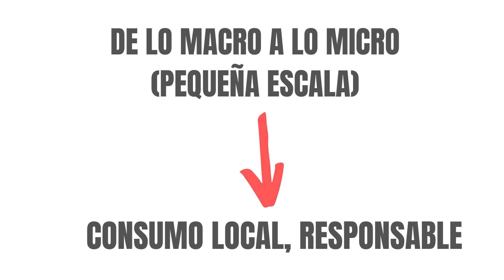¿Vencimos el desierto? | Rebeca Tobías | TEDxAvMorelos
“Vencimos al desierto” es una de las frases más icónicas de la Comarca Lagunera, pero ¿Qué tanta verdad hay en esta frase? Rebeca Tobías explica como la actividad agropecuaria está acabando con el agua en la región y como esta genera un impacto negativo en el medio ambiente; a su vez nos invita a plantearnos si realmente vale la pena destruir el ecosistema para preservar la economía.  Estudio ingeniería ambiental, y ha participado en organizaciones para la protección del medio ambiente a nivel internacional, nacional y local. Trabajó como voluntaria en Greenpeace a nivel local y nacional.
Ha generado conciencia a nivel local con la gran problemática del agua que existe en la Laguna. This talk was given at a TEDx event using the TED conference format but independently organized by a local community.